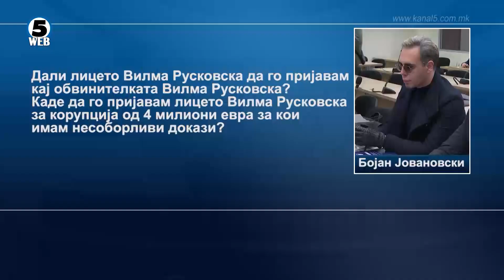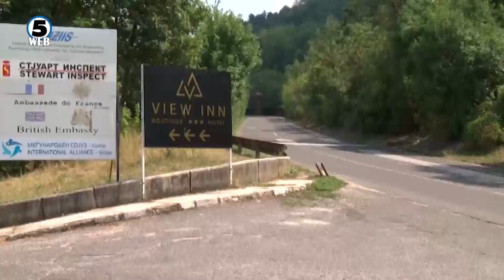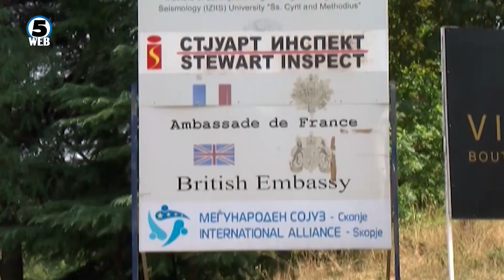Рускоска негира, Боки 13 побара изземање, тврди дека имал докази за корупција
Дали лицето Вилма Русковска да гопријавам кај обвинителката Вилма Русковска?Каде да го пријавам лицето Вилма Русковска за корупција од 4 милиони евра за кои имам несоборливидокази? –праша Јовановски.